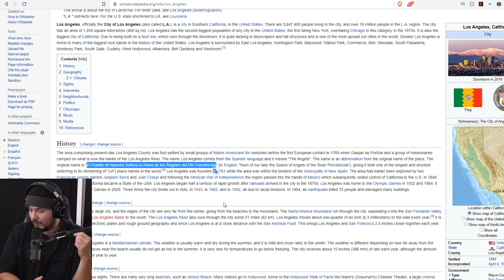The Media's Lies Have Confused People, How Do People Make Sense Of What's ACTUALLY Happening??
Tim, Ian, Lydia, and regular Jack Murphy (@JackMurphyLive on Twitter, YouTube) discuss what all the regular predictions of civil war mean and what they might look like in the coming weeks leading up to the election.